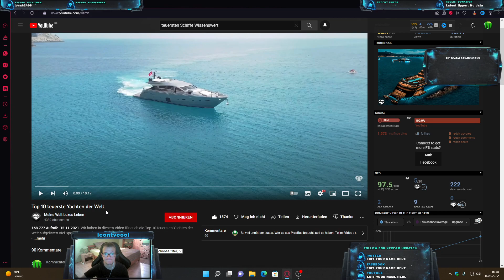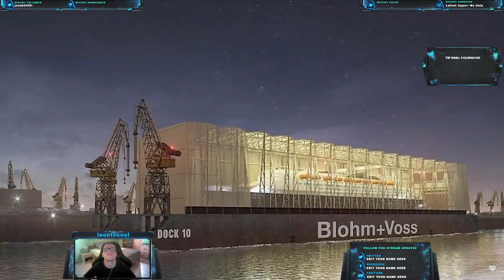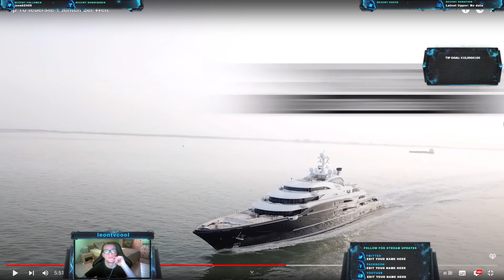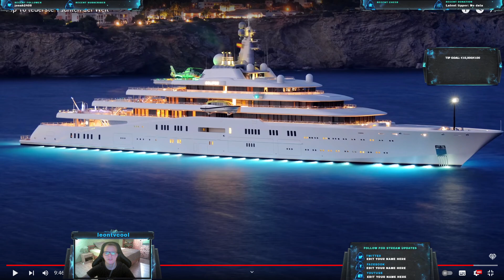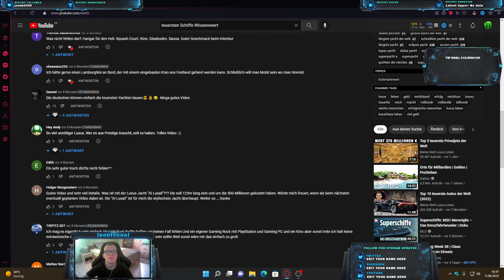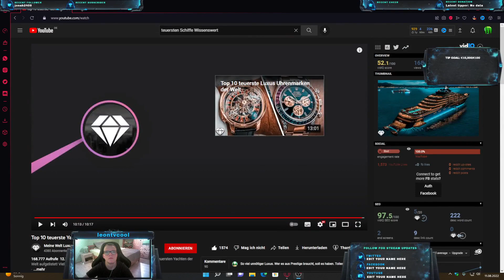Leontvcool REAGIERT auf Top 10 teuerste Yachten der Welt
(PC von Hi Tech) Das habe ich in Meinen PC drin:

AMD Ryzen 5 5600X @ 4,6 GHz (6 Kerne/12 Threads)

Arbeitsspeichner: 16GB DDR4 RAM mit RGB Beleuchtung

SSD: SAMSUNG SSD 512GB, M.2

HDD: 1TB HDD

Grafikkarten: AMD Radeon RX 6700 XT OC - 12GB